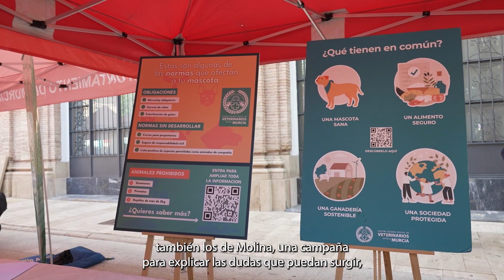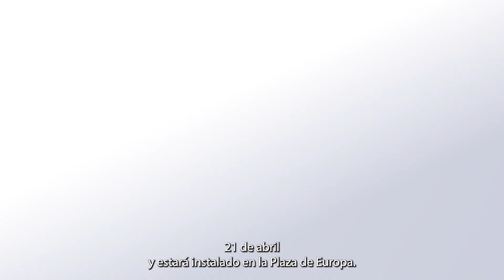Vídeo presentación semana de nuestros amigos los animales